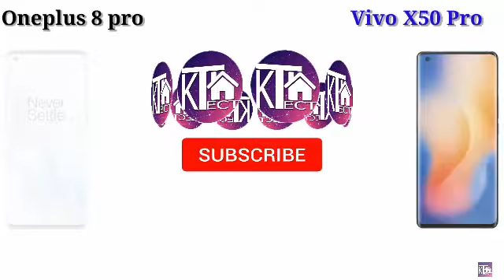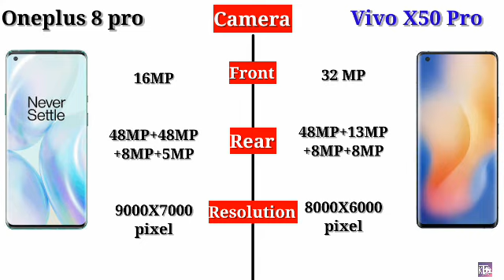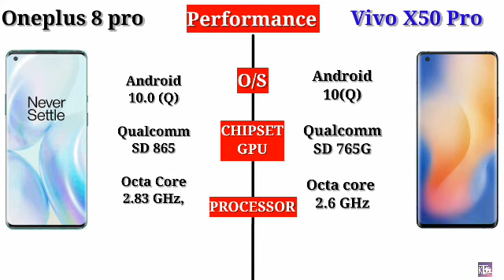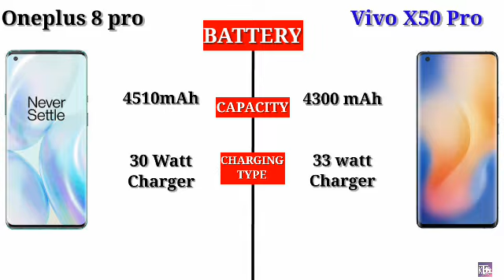vivo x50 Pro vs oneplus 8 Pro - Full Comparison Hindi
Video links:-